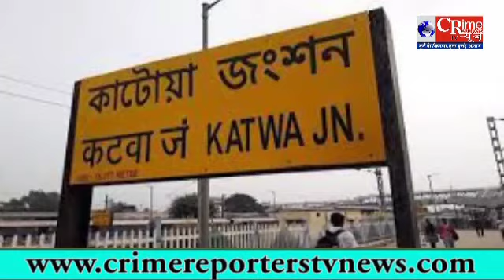Lovecrime Boy refused to mary ,girl shoot boy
crime alert
crime alert new episode
crime patrol
crime patrol new episode
crime petrol
crime stories new
crime stories new episode
crime story
crime tak
entertainment news
kenya news
kenya news media
live news
live news today
mediaone news
mn news
muzaffarpur crime news
new crime patrol
news bd
news in kenya
news kenya
zee news